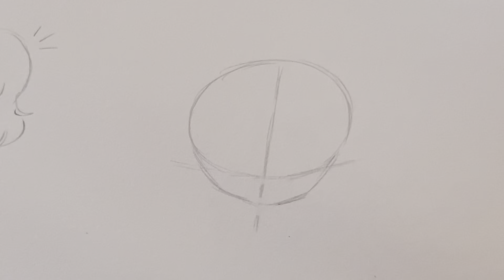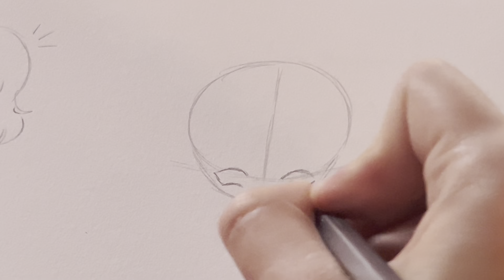TUTORIAL cómo dibujar expresiones faciales fácil 💕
hola 💕💕💕 bienvenidos a un nuevo video, espero que les guste mucho 💕